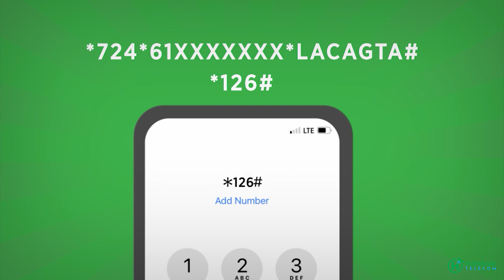Hussein Sheikh: "Gudoomiye Mursal saaxiibkiisa Farmaajo wuu u turay balse sababtu maxay tahay"?